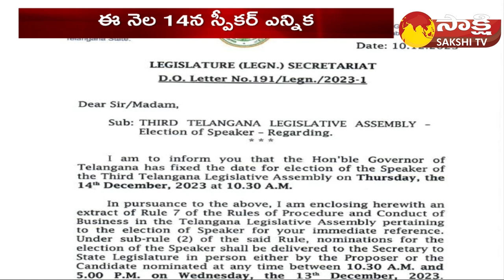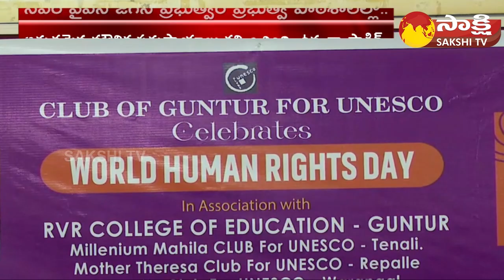AP ,TS Speed News | Sakshi Speed News | @ 07:45 AM | 12-12-2023